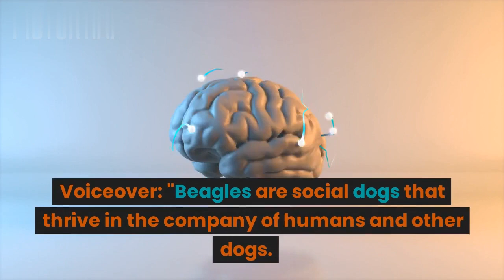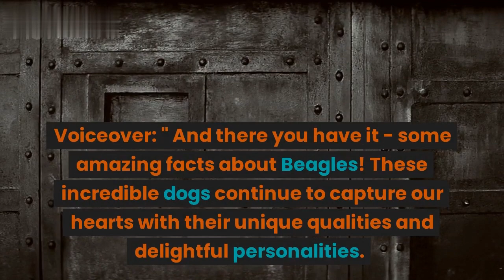"Beagle Wonders: Fascinating Facts About This Beloved Breed"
Discover the captivating world of Beagles! 🐶 Uncover intriguing facts and secrets about this beloved breed, from their exceptional scenting abilities to their friendly and energetic nature.